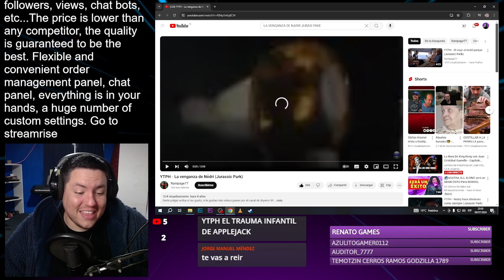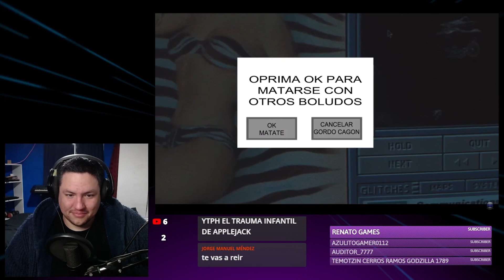YTPH - La venganza de Nedri (Jurassic Park) REACCIÓN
ABRAZOOOOO!!!